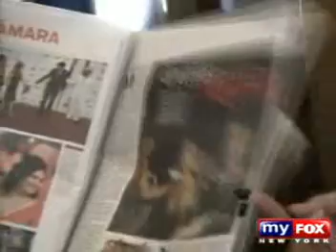Jennifer Lopez Premiere EL CANTANTE FOX Light